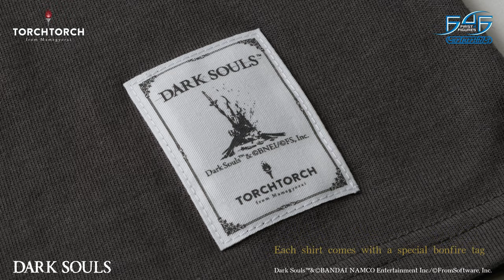F4F X TORCH TORCH: Dark Souls™ T-Shirt Collection Encore and Sweat Shirts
Pre-orders for the Dark Souls™ T-Shirt Collection Encore and Sweat are closing VERY SOON! Click the link and place your orders for these cool and stylish apparel before time runs out!